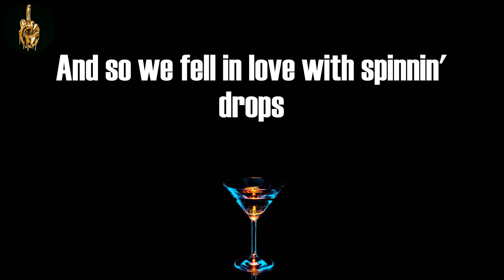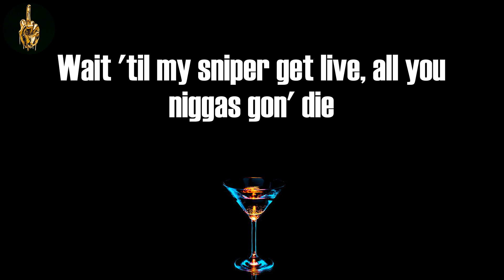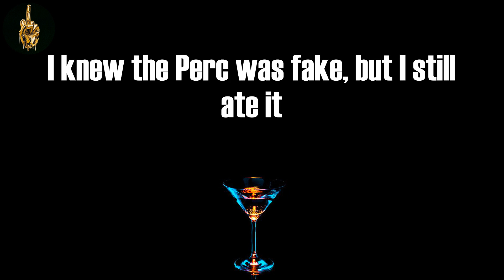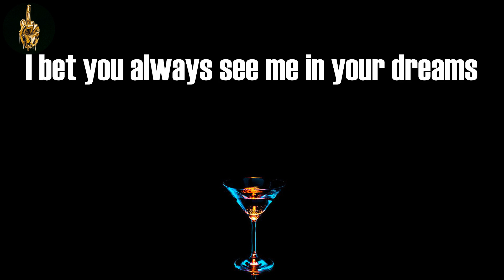Super Gremlin (Lyrics) - Kodak Black